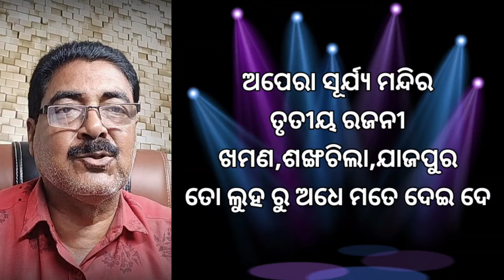Ajira jatra khabar | Today 30 April 2024 | ajira nataka | jatra update | jatra news odia